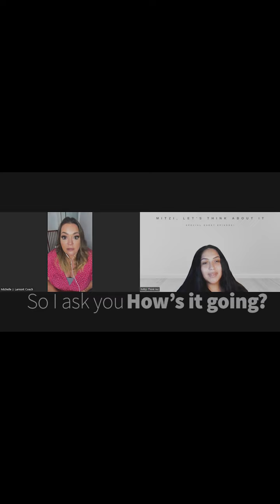Reflect on your life differently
Lasting words from Michelle to make you reflect on your life differently and how to leap towards the life you desire in your heart.

Let's think about it.